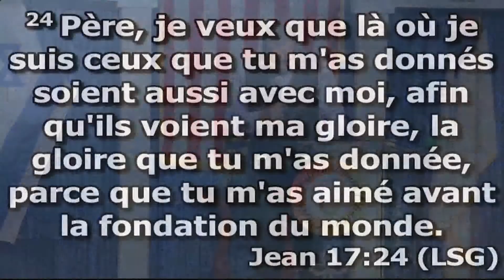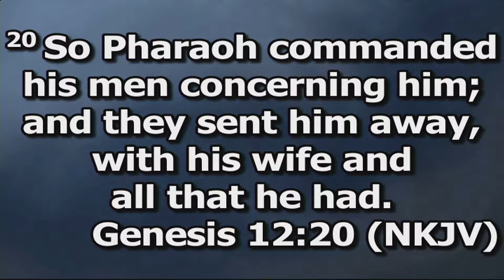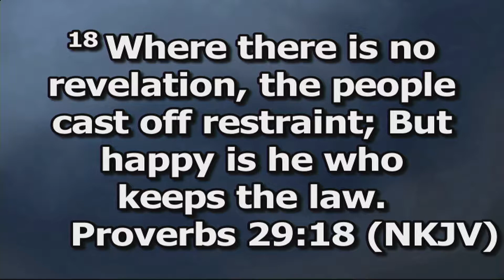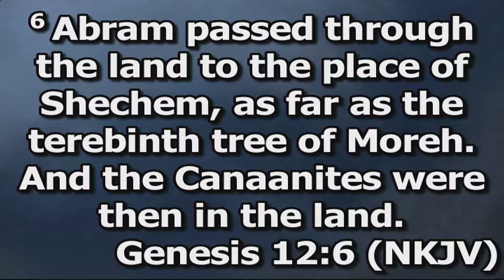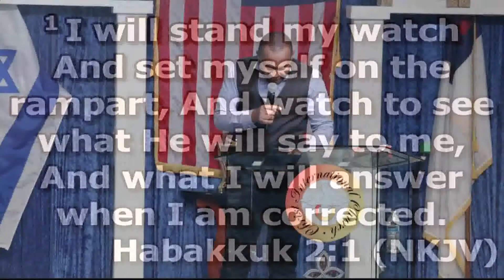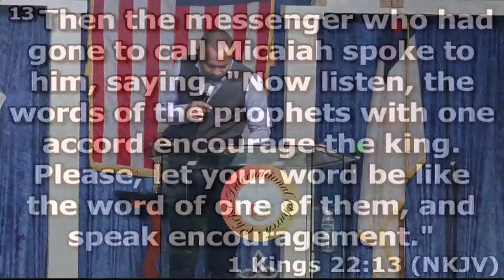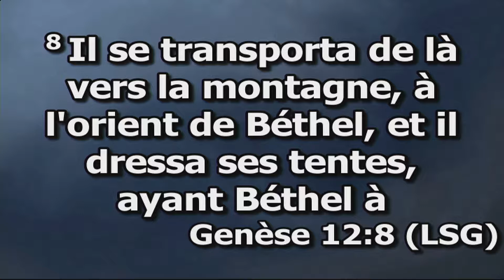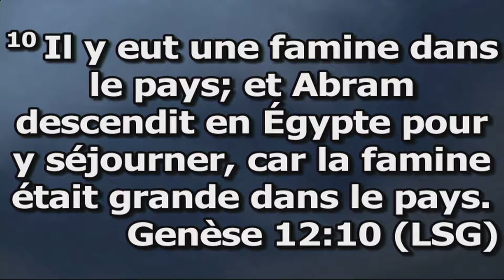Set Apart( Series) Part 3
Theme: Set Apart 3
Sub-theme: Get Out Part 2
Speaker: Pastor Jean-Jacques Mbitse

In this series, Pastor Jean-Jacques Mbitse AKA JJ Mbitse explore the attributes of the people that have been set apart by God.
He talks about the journey of Abraham from Ur to Canaan, then compare and contrasts it to the life of Christians today.

Media Team,
RCIC